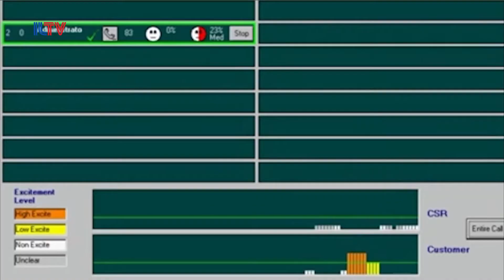Yoav Degani, CEO Of Voicesense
Yoav Degani, CEO Of Voicesense speaking at ILTV Studio about the Israeli analytics program, Voicesense, that recognizes patterns in spoken speech.